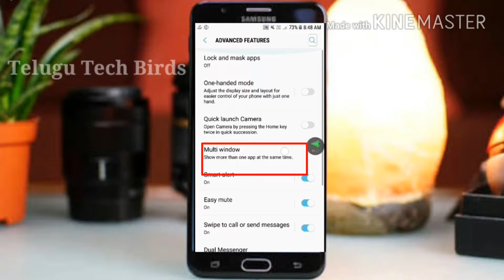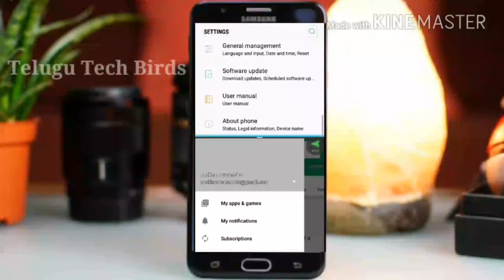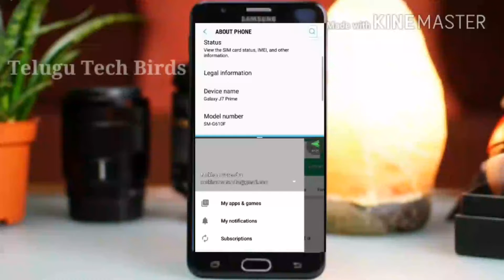మీకు తప్పకుండా ఉపయోగపడే ఆప్షన్ | How to enable multi window on Android | By Telugu Tech Birds| Mute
open below link that may give small support from you